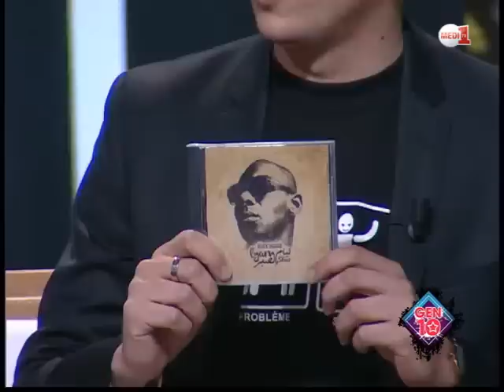برنامج GEN10 مع "Black Jaguar" (حلقة كاملة)